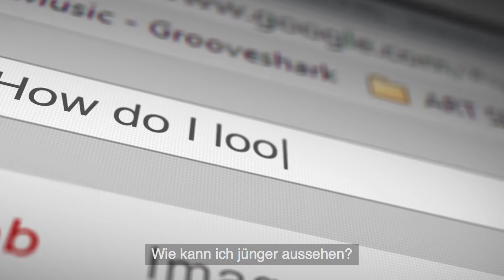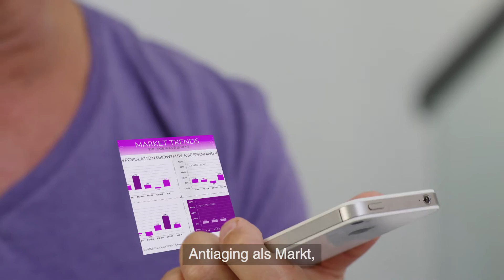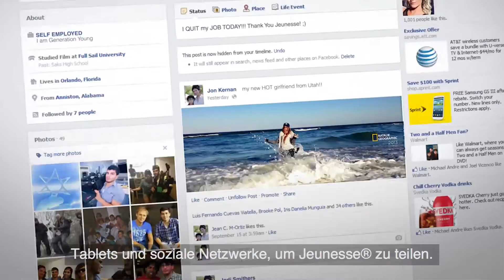Jeunesse Global serves all of Germany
Jeunesse Global serves of of Germany delivering our Award Winning Anti-aging products and supplements to the entire country. We ship to the entire country including Berlin, Hamburg, Munich, Cologne, Frankfurt, Stuttgart and more.